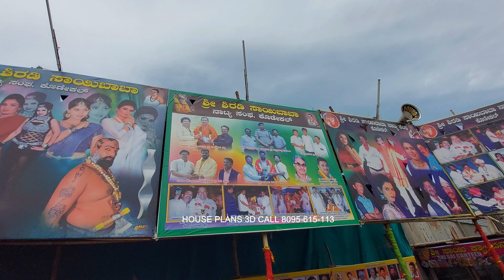TAI KOTTA TAALI ತಾಯಿ ಕೋಟಾ ತಾಳಿ ಕನ್ನಡ ಸೂಪರ್ ಹಿಟ್ ನಾಟಕ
Characters:
Kaka (The Crow): A wise and observant crow.
Raju: A young boy who learns valuable lessons from Kaka.
Maya: Raju's skeptical friend who initially doubts Kaka's wisdom.
Village Elder: A wise old man who respects Kaka's insights.
Act 1: The Arrival of Kaka
Scene 1: Introduction to the village where Raju lives. Raju is a curious and kind-hearted boy who loves exploring nature.
Scene 2: Kaka arrives in the village, known for his intelligence and ability to solve problems.
Scene 3: Raju encounters Kaka while playing near a forest. They strike up a conversation, and Kaka imparts his first piece of wisdom to Raju.
Act 2: The Lesson Begins
Scene 1: Raju starts spending more time with Kaka, learning about the forest and its inhabitants.
Scene 2: Maya, Raju's friend, challenges Kaka's wisdom, leading to a debate about the value of learning from nature.
Scene 3: Kaka helps Raju solve a problem in the village using his unique perspective and understanding of nature.
Act 3: The Test of Wisdom
Scene 1: A crisis hits the village (e.g., drought, conflict with neighboring village).
Scene 2: Raju turns to Kaka for guidance, who offers a solution that initially seems unconventional.
Scene 3: With Kaka's advice, Raju and the villagers overcome the crisis, proving the crow's wisdom to skeptics like Maya.
Act 4: Epilogue
Scene 1: Raju becomes a respected figure in the village due to his newfound wisdom.
Scene 2: Kaka bids farewell to Raju, leaving him with a final piece of wisdom before flying away.
Scene 3: Raju shares Kaka's teachings with future generations, ensuring that the crow's wisdom lives on in the village folklore.
Key Themes:
Wisdom of Nature: Learning from the natural world and its creatures.
Friendship and Trust: Building relationships based on mutual respect and understanding.
Overcoming Challenges: Using unconventional solutions to solve problems.
Dialogue Style:
Conversational with a touch of wisdom and metaphorical language.
Reflective and thought-provoking during key moments of revelation.
Playful banter between characters, especially between Raju and Maya.
Technical Considerations:
Set design to recreate the village and forest settings.
Props to symbolize Kaka's wisdom (e.g., an old tree stump where Kaka perches).
Sound effects to enhance the ambiance of the forest and village life.
This story, "The Crow's Wisdom," blends elements of folklore and moral teachings, centered around the interactions between a wise crow and a young boy in a village setting. It aims to entertain and educate, highlighting the importance of observing nature and embracing unconventional wisdom.